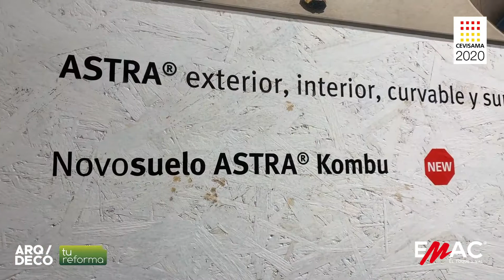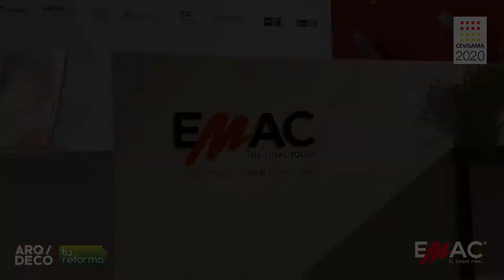EMAC CEVISAMA 2020 TU REFORMA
Video de stand+producto EMAC Cevisama 2020 by Tu Reforma y ARQ/DECÓ